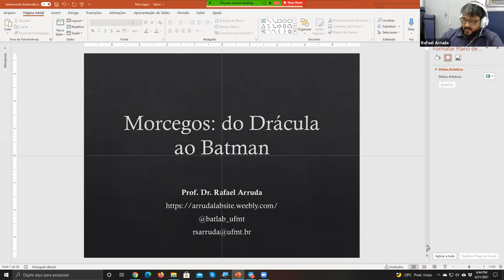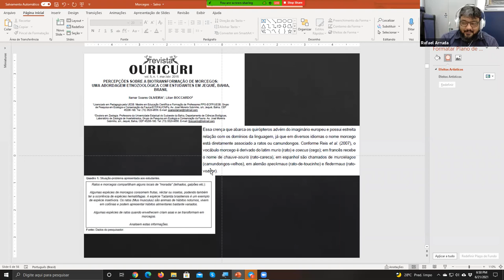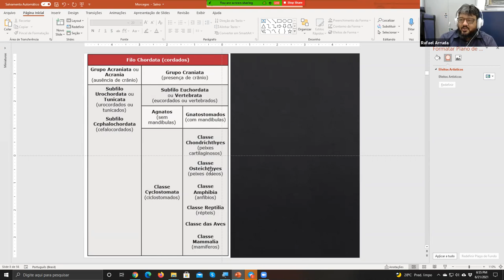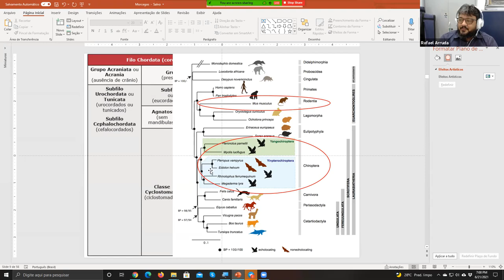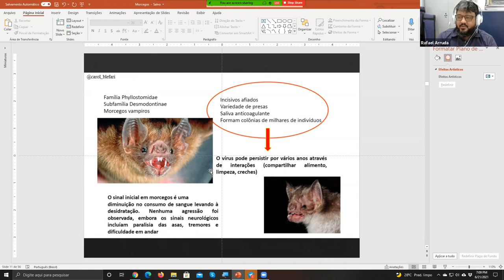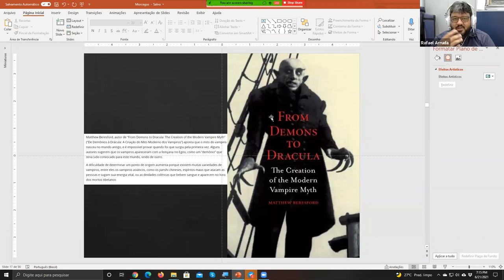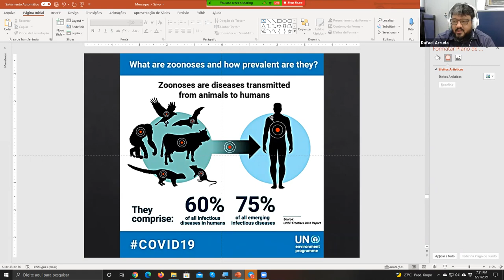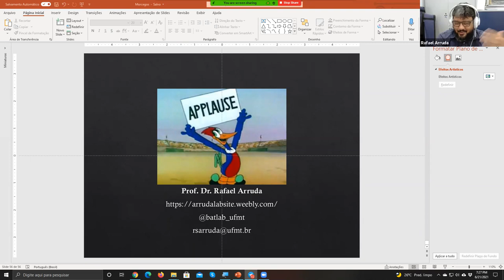Morcegos: do Drácula, ao Batman... Quem são? Onde dormem? O que comem? São “ratos velhos”?